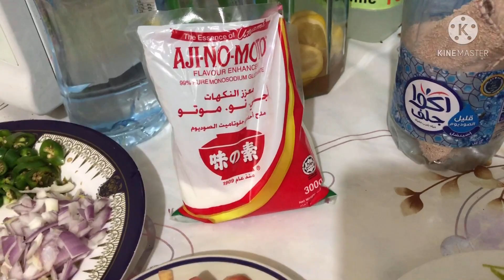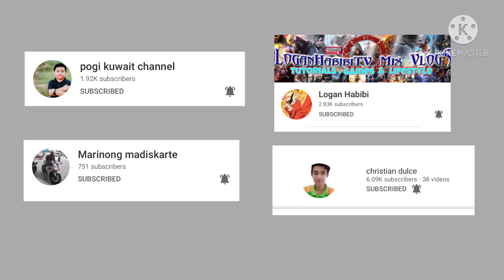ADOBONG TALONG w/ CHICKEN BREAST & TOMATO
-Eggplant
-garlic
-onion
-bell pepper
-siling green(haba)
-soy sauce
-seasoning